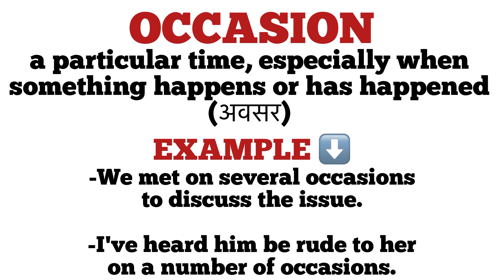Occasion meaning in hindi | occasion ka matlab kya hota hai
occasion
occasion means
description of occasion
explanation of occasion